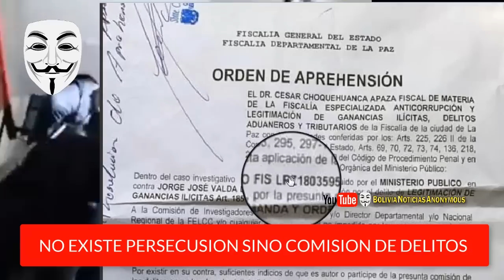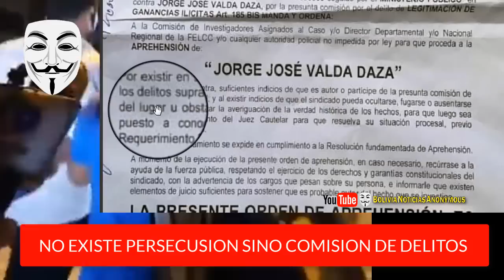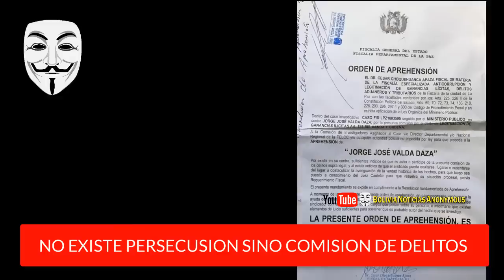LA VERDAD DE LA APREHENSIÓN DE ABOGADO DE COMITÉ CÍVICO, TRASLADADO A LA PAZ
Noticias de actualidad y análisis